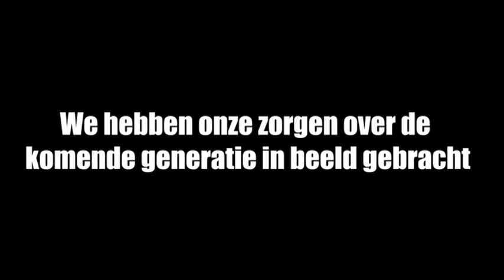Gevaar - Piazza dell'Arte - Pius X-College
Ervaar gevaar op een andere manier. We hebben onze zorgen over de komende generatie in beeld gebracht. Niet alles is wat het lijkt, gevaar is niet altijd voor de hand liggend.